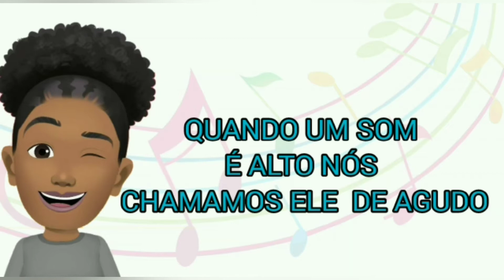Propriedades do Som: Altura - Professora Karolaine Jarcem